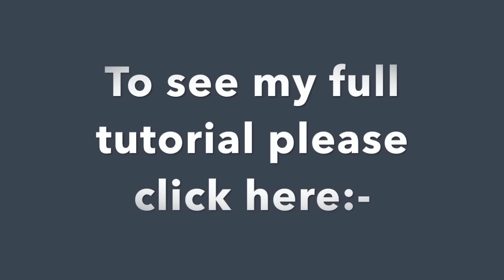LooseWatercolours 'Rest In Sunlight' with Andrew Geeson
Would you love to get looser in your watercolour painting?
Come And Join Me And Start Your Loose Journey Today!
You Can Do It!
What You Get When You Join Loose Watercolours.com!
*Over 250 Fully Narrated Tutorials To Chose From
*Exclusive Access To Over 80 'Live Broadcast' Great fun!
*Exclusive Invitation To Join Our 'Members Only Facebook Group'
*Great Beginners Guides To Getting Loose InYour Watercolours
*Challenges, Tips, Live Broadcasts, Exclusive Content and much More!
Start Your Loose Journey...Today!